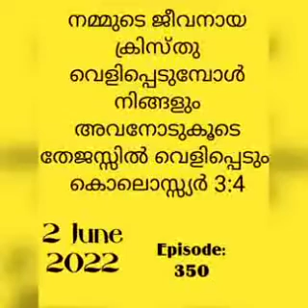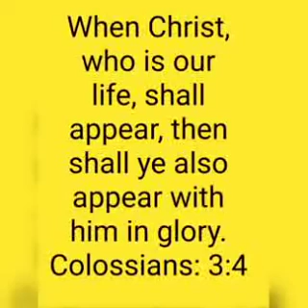കൊലൊസ്സ്യർ 3:4.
PR. IPE C KURIAN.    EPISODE 350.

നമ്മുടെ ജീവനായ ക്രിസ്തു വെളിപ്പെടുമ്പോൾ നിങ്ങളും അവനോടുകൂടെ തേജസ്സിൽ വെളിപ്പെടും.

When Christ, who is our life, shall appear, then shall ye also appear with him in glory.